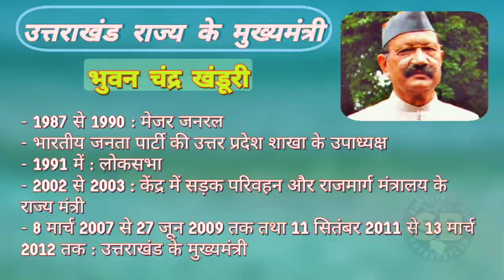#4 उत्तराखंड के मुख्यमंत्री भुवन चंद्र खंडूरी जीवनपरिचय | Uttarakhand Gk UKPSC/uksssc Group C Exams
उत्तराखंड की महान विभूतियां : इसके अंतर्गत उत्तराखंड के मुख्यमंत्रियों के जीवन परिचय व नाम से संबंधित महत्वपूर्ण जानकारी नित्यानन्द स्वामी, भगत सिंह कोश्यारी, मेजर जनरल भुवन चंद्र खंडूरी, नारायण दत्त तिवारी, डॉ रमेश पोखरियाल निशंक, विजय बहुगुणा, हरीश रावत व त्रिवेंद्र सिंह रावत
उत्तराखंड सामान्य ज्ञान 1 Minute Gk Revision Question Answer One Liners
UKPSC examination/ questions asked GK questions
Uttarakhand Important सामान्य अध्ययन | Uttarakhand General knowledge
Uttrakhand Gk For UKPSC/uksssc Exams | YouTube
Supriya- UKPSC Uttarakhand Gk : Uttarakhand General Knowledge Questions in Hindi